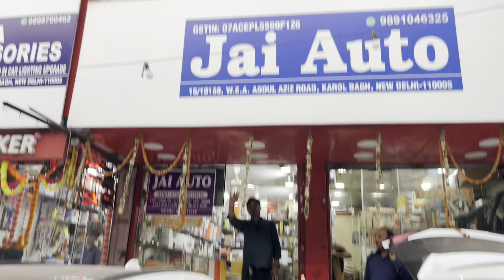Mahindra all car modification karul Bag Delhi || car accessories wholesale market Delhi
hii guys

hello dosto is channel mai aap sab ka bhot bhot swagat krta hu is channel mai hm aapko travel kryenge puri delhi and explore krenge aur aapko dikhyenge ki delhi and ouside delhi intresting sari markets ko cover bhi krenge and funny moments to jldi se jakar hmare channel ko abhi subscribe krdo and hr video ko like jarur krna aur hme support krte rhena thank you

ये वीडियो सिर्फ होलसेल मार्किट की जानकारी देने के उद्देस्य से बनाई गयी है | Faiz tour vlogs और YOUTUBE  किसी भी तरह से Paid Promotion नहीं करता | यदि आप वीडियो के माध्यम से कोई भी खरीदारी करते है और आपके साथ कुछ धोका या नुक्सान होता है तो इसमें Faiz tour vlogs और YOUTUBE की कोई जिम्मेदारी नहीं होगी | ग्राहक अपनी खरीदारी अपने सूझ बुझ से और सोच समझ के करे |

Kashmiri gate market Delhi
carmarket
caraccessoriesmarket
cheapest price car market
car singar
bess tube
touch screen
kilok
centrallocking
tutor
perfume
carallaccessories
Kashmiri gate accessories market
Kashmiri gate wholesale market
Kashmiri gate car market
Kashmiri gete car tach screen market
Kashmiri gate car parts market
car parts market
car shop
car accessories market
sabse sasta market
cheapest price market
car betri market
car makenikal market
Karul bag car modification
Car modification
Car accessories market
Car modification
Car accessories wholesale market
Car accessories market
Car accessories wholesale price
Car modification wholesale price